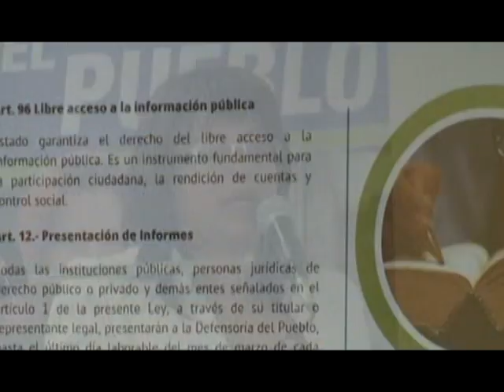GOBERNADORA DA CUMPLIMIENTO A COMPROMISOS EN EL CANTÓN BOLÍVAR